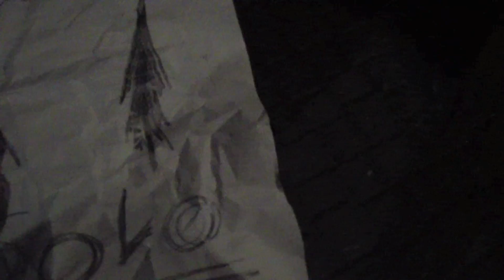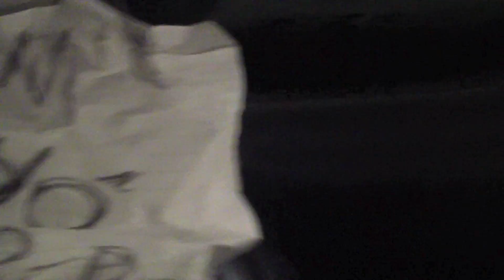SLENDERMAN - Halloween Film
Chi non conosce Slenderman? Dopo essere stato prodotto un film è diventato famoso grazie al videogioco con lo stesso nome! Nel gioco il solo obiettivo è ritrovare 8 fogli sparsi per il set senza però "fissare" troppo lo Slenderman che ci vorrà catturare! La particolarità dello Slenderman è che non si muove, non cammina, non corre ma semplicemente sta fermo a fissarti, e compare casualmente sempre più vicino! Fisicamente è alto e snello, veste giacca e cravatta ed in viso nulla, una semplice faccia bianca senza volto! In questo cortometraggio abbiamo voluto tenere l'idea dei fogli e ne abbiamo sviluppato la trama su tutto un gruppo! =) Non siamo per nulla professionisti anzi, e abbiamo fatto riprese e tutto il resto senza una vera sceneggiatura, ne con attrezzatura professionale, detto questo spero e speriamo che il corto vi piaccia o per lo meno vi diverta!!! Buona visione ^_^

TITOLI DI CODA:
Tratto da una storia accaduta realmente!

...credo!

Cast

Giulia Mastrapasqua :
Catturata in macchina la mattina dopo Halloween

(mai consegnare i fogli dello Slenderman, se li avete tutti e 8 mi raccomando teneteli sempre con voi)

Marcello Giaimo :
Catturato la sera di Halloween in mezzo a un
campo

(diciamo che me la sono cercata -.-)

Luca Cabrini :
Catturato la sera di Halloween sul ciglio di un campo

(Grazie all'amica che lo manda in pasto allo Slenderman XD)

Loris Carbonara :
Catturato la sera di Halloween in un viale alberato

(Se stai scappando da uno Slenderman MAI fermarsi a fare pipì... la cattura è assicurata!)

Mattia Brusa :
Catturato la sera di Halloween nella via di casa

(E' un cliché americano, MAI dividersi da un gruppo... se lo fai sei sicuramente il prossimo!)

Florin Dragan :
Catturato la sera di Halloween in macchina

(Ricorda, che tu sia rumeno non importa, lo Slenderman non fa distinzioni...)

(... Appunto! Nessuna distinzione!)

Amir Tirraf :
Catturato la sera di Halloween in palestra

(Mai mangiare i biscotti degli altri... U.U)

(Se devi girare un film horror, non dire che devi andare via presto... perché questo determinerà la prima delle catture!)

Si Ringraziano:
Mattia Cabrini: (Slenderman) per aver subito torture da soffocamento per tutto il tempo delle riprese!
Eccezionale l'interpretazione tra l'altro!!!

Fulvia Bonino: (Intervistatrice) per aver tolto i fogli alla povera Giulia e quindi averla mandata all'altro mondo!

Maurizio Cabrini: (Benefattore) per aver prestato milioni di euro a beneficio della troup che ha così potuto comprare attrezzature
di infinito valore!

Voglio ringraziare inoltre William Di Virgilio (membro del gruppo) che ha prestato aiuto nelle prove generali e purtroppo poi non ha più potuto partecipare!

Ringraziamo infine CRESCENTINO il meraviglioso paese dove abitiamo, che ci ha donato un ambientazione pressoché desolata adatta al gran film che è stato girato!

Tutti noi speriamo che il nostro sforzo, tra riprese, doppiaggio (vabbè non proprio ottimo) e montaggio vi siano piaciute o almeno vi abbiano divertito!

Ah comunque... se sei arrivato fino a qui hai dei seri problemi! XD